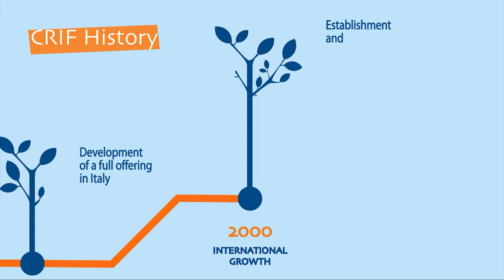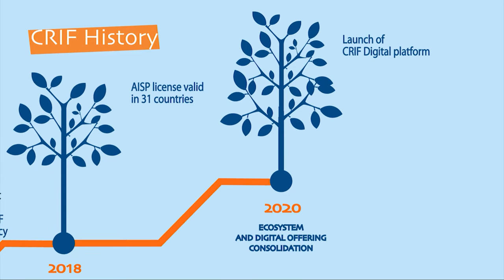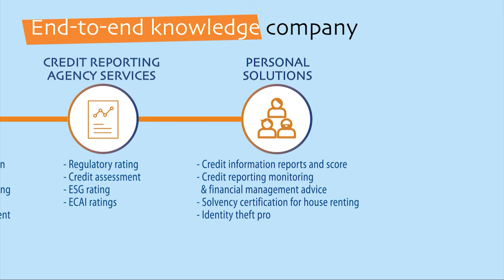CRIF at a Glance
Discover more about the CRIF world, our history and worldwide presence.